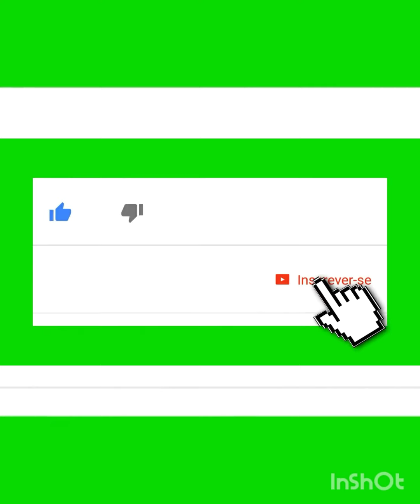TREINO LAPIDADO AS FALHA DO SHAPE PASSADA AFUNDO AGACHAMENTOS 2020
TREINO LAPIDADO AS FALHA DO SHAPE PASSADA AFUNDO
AGACHAMENTOS 2020